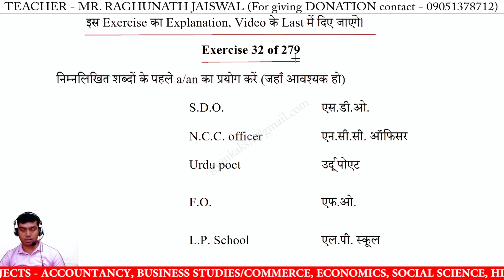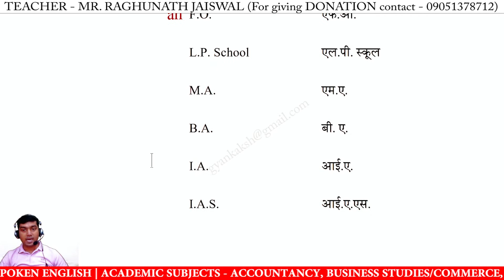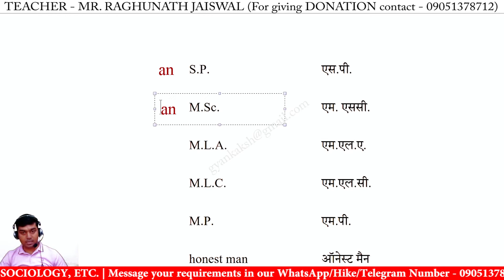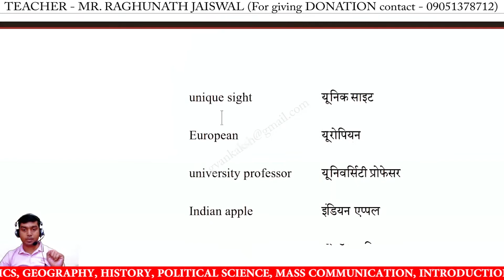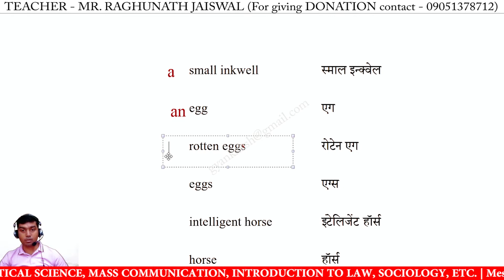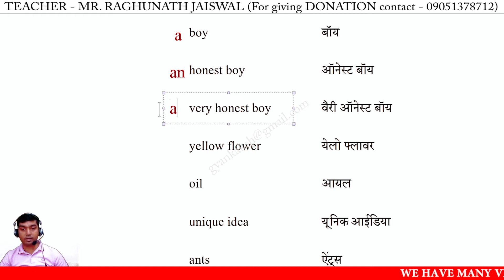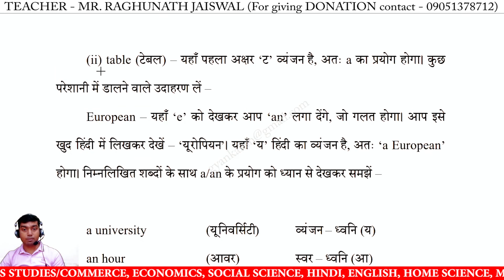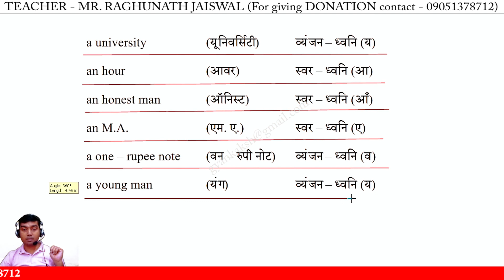Oxford Current English Translation Exercise 32 | Oxford Current English Translation lesson 32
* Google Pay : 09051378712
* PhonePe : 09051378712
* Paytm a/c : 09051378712